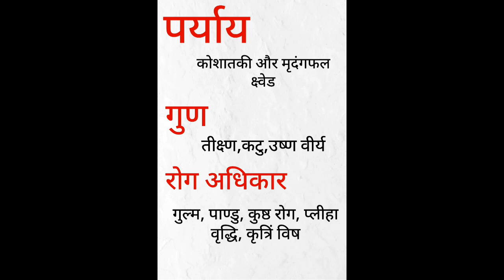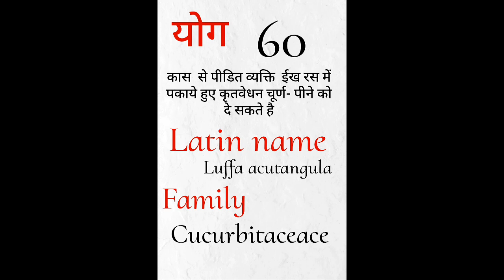Charak samhita-Kalpasthan series: Chapter-6(कृतवेधन कल्पम)|Luffa acutangula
This video contains the important points for the exam preparation as well as for Aiapget mcqs practice.
You can watch the other chapters of the sthan from the channel playlist(:Charak samhita-Kalpasthan  series)